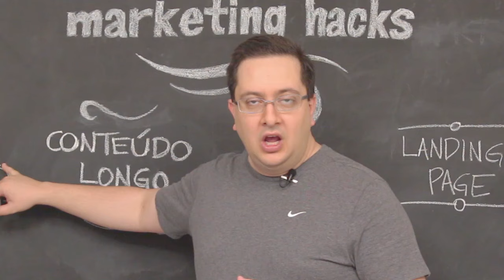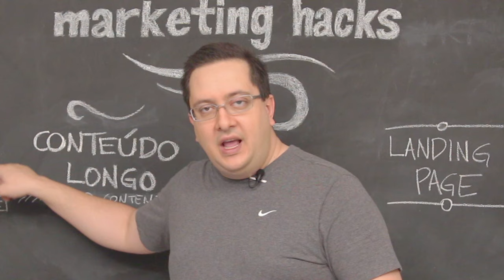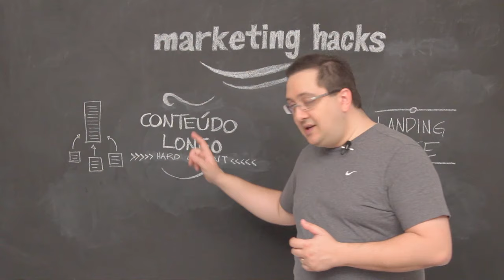Gere muito mais tráfego com este tipo de conteúdo!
O conceito de Conteúdo Longo foi desenvolvido através de várias pesquisas para provar que conteúdos maiores e mais aprofundados tem mais probabilidade de "ranquear" bem no Google.

Nesse hack, eu comento sobre essa pesquisa, falo qual é a quantidade de palavras que conteúdos com melhores rankings no Google tem e também te mostro uma forma de hierarquizar o conteúdo do seu site.

Dois tipos de conteúdo que você vai aprender nesse vídeo:

- Conteúdos persuasivos = Conteúdo do dia-a-dia (Pequenos posts)
- Conteúdo Longo = Palavras-chave mais concorridas

Os Benefícios de você investir em conteúdos profundos no seu site:

- Maior tempo de retenção
- Engajamento maior com a audiência
- Mais compartilhamentos
- Mais links de outros sites

E, se você gostar desse hack, lembre-se de "Curtir" e "Compartilhar" com outros empreendedores.